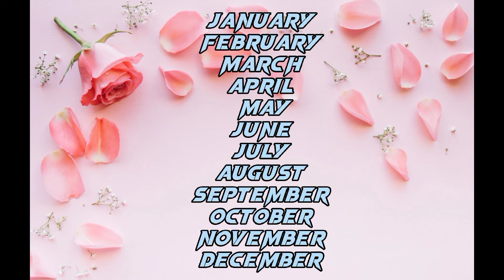Choose your birthday month ❤️mycreation